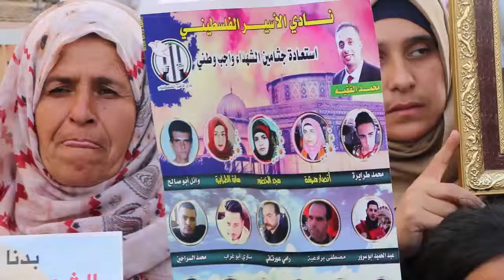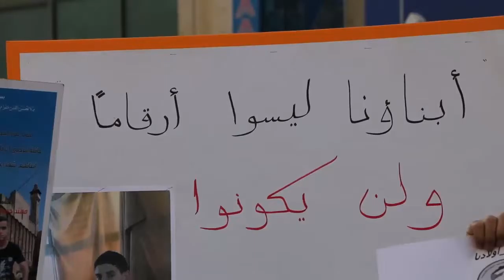الخليل: وقفة لاهالي الشهداء للمطالبة باسترداد جثامين ابنائهم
اعداد: أمير أبو مرخية
تصوير و مونتاج: شادي سلهب